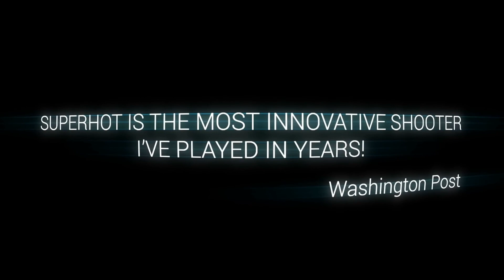Lanzamientos destacados de julio 2017 para PlayStation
En Sonyers te ofrecemos los juegos más importantes del mes de julio para tus consolas PlayStation, para que sepas a qué jugar este verano.